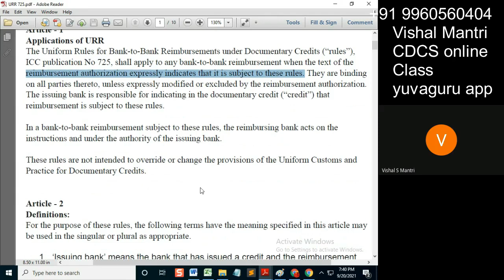CDCS class URR 19092021 watermark#shorts31